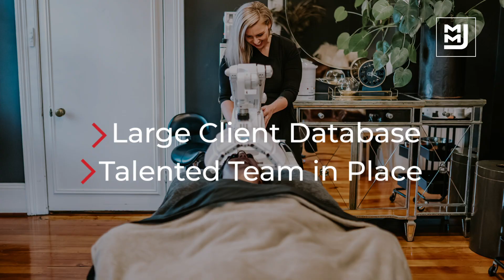Stylish Beauty & Skin Clinic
Now’s your chance to take over a successful beauty + skin clinic in Berry – Goodness Gracious Beauty is now for sale!

✓ Elegant and Stylish Fit Out
✓ Existing Client Database
✓ Ideal Location
✓ Talented Team in Place